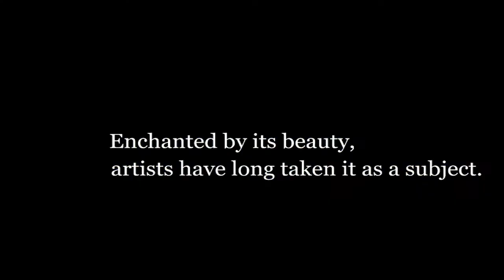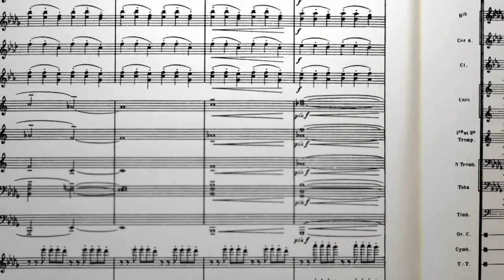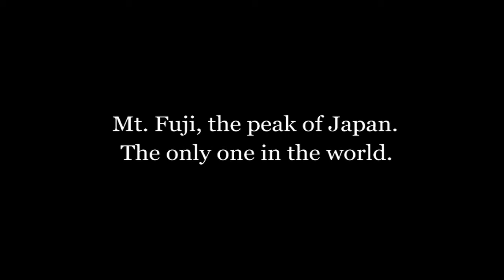Mount Fuji - The Mountain of Inspiration [HD]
Holding an iconic place in Japanese scenery, the beauty of Mt. Fuji has for many ages been painted by artists and celebrated in poetry and song. Ukiyo-e prints like Katsushika Hokusai's 'The Thirty-Six Views of Fuji' and Utagawa Hiroshige's 'Thirty-Six Views of Mount Fuji' picture the mountain from different angles. A show of such prints at the Paris Exposition of 1867 brought them to the attention of the world, and they exerted a tremendous influence on artists everywhere. Van Gogh's Le père Tanguy poses its subject against a backdrop of ukiyo-e prints, symbolizing the artist's admiration for Japan, and includes a Hiroshige view of Mt. Fuji. The composer Debussy's La Mer was inspired by Hokusai's 'Great Wave off Kanagawa' from his 'Thirty-Six Views'. The majestic and beautiful form of Mt. Fuji has transcended time and crossed oceans and never ceases to inspire creativity everywhere.